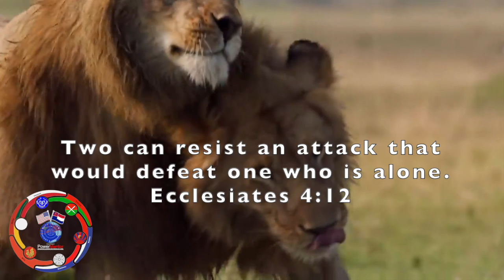Lion Battles Alone Until Best Friend Comes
PowerMentor